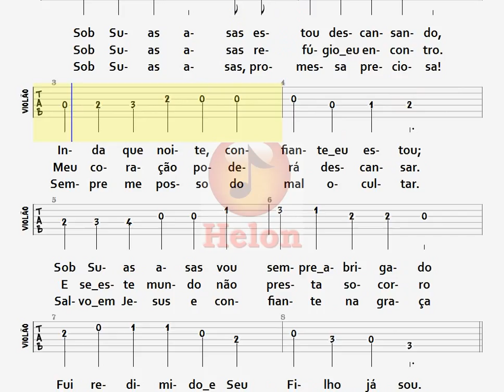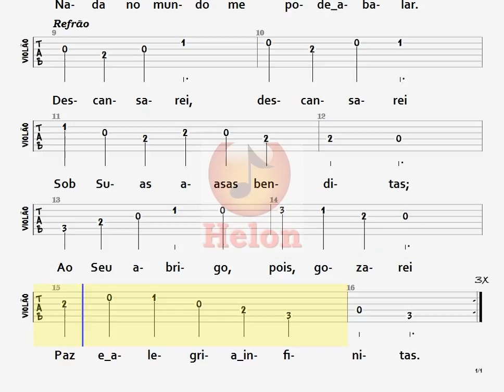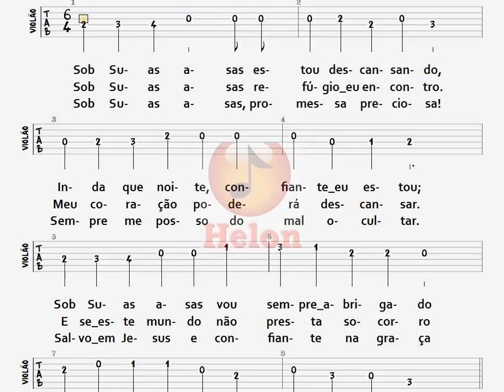357- SOB SUAS ASAS - TABLATURA